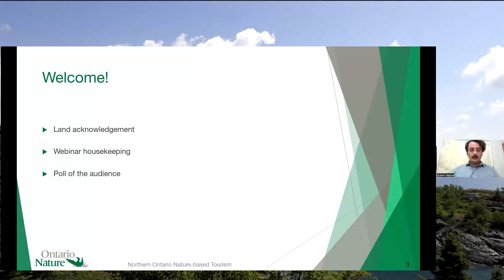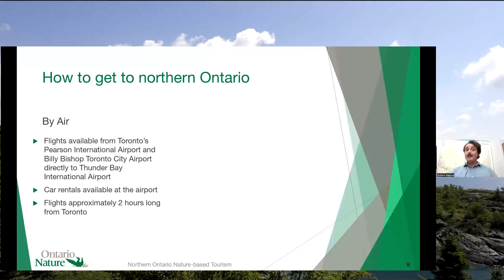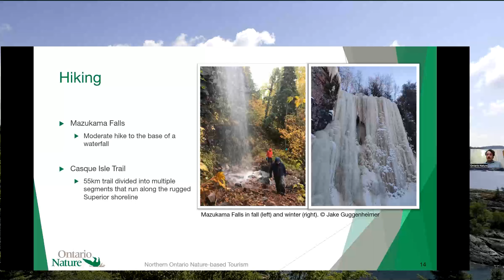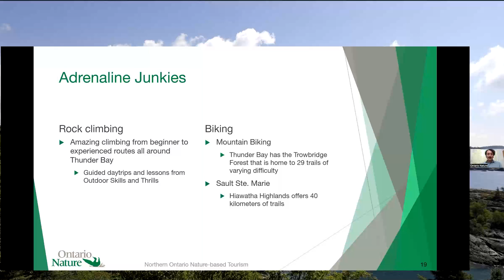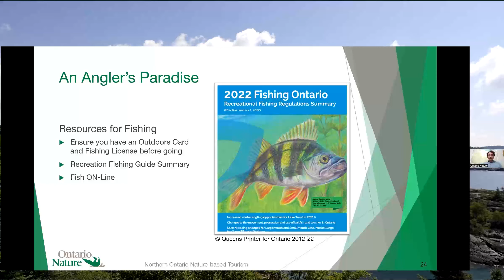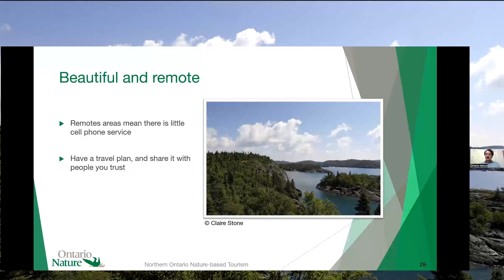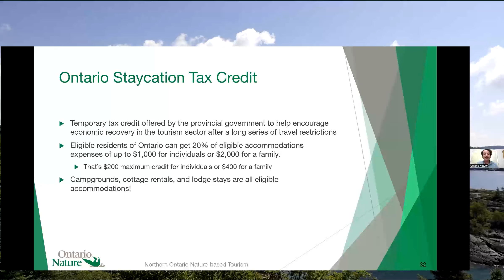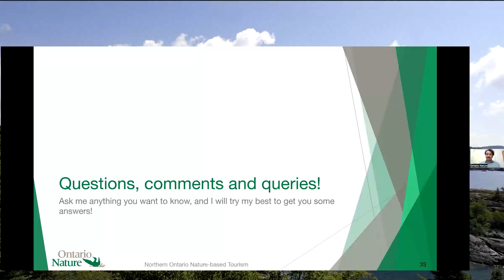Northern Ontario Nature-based Tourism Webinar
Picture yourself kayaking on the greatest lake in the country. Witnessing the highest cliffs in the province. Sipping a morning coffee to the sound of migrating songbirds. In northern Ontario, there are endless opportunities to experience the perfect natural getaway.

Join Jake Guggenheimer, the Nature-based Tourism Project Coordinator from our Thunder Bay office as he shares some secrets of the north. Discover some of the beautiful natural features, activities and other travel tips. With the uncertainty of international travel and incentives like the Ontario Staycation Tax Credit, “staying at home” has never been so fun. Learn from this webinar to help inspire your next trip north!